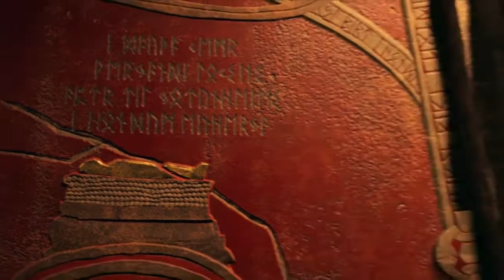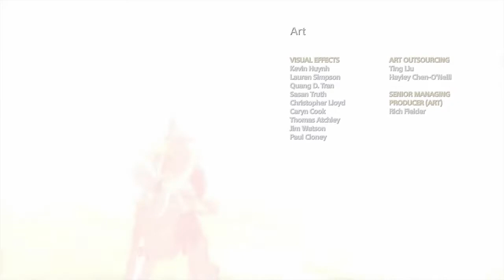God of War 4 Final Boss Fight an Secret Ending